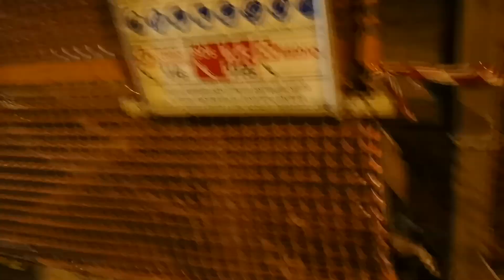Via San Renato a Sorrento chiusa strada causa vento che non c'è a rischio taglio albero sano sui la